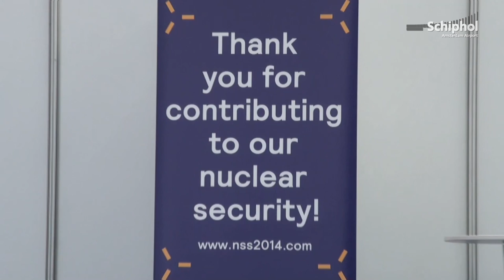Unique look behind the scenes during the NSS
Schiphol's airport operating because of the Nuclear Security Summit was successful thanks to good collaboration.